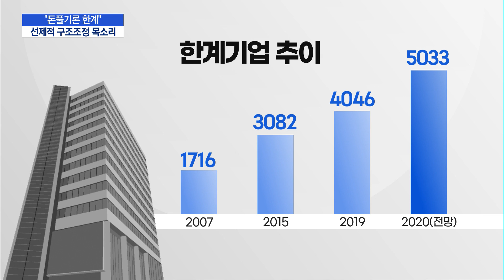돈풀기만으로는 한계… "기업 구조조정 적기" 목소리 / 머니투데이방송 (뉴스)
12/17 이슈&뷰11

코로나 금융지원이 지속되면서 무조건적인 돈풀기가 오히려 부실 악순환을 불러올 것이라는 우려도 커지고 있습니다. 한계기업의 질서있는 퇴장을 위한 선제적인 구조조정이 병행될 때라는 건데요. 포스트코로나 시대에 대비한 사업재편의 중요성이 커지면서 구조조정 전문기관인 한국자산관리공사, 캠코의 역할도 점차 주목받고 있습니다. 김이슬 기자입니다.